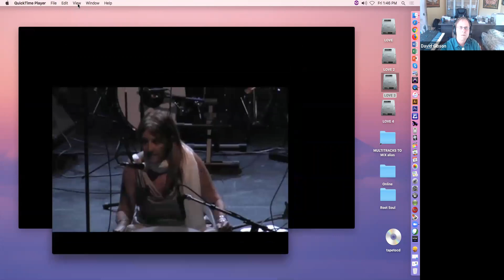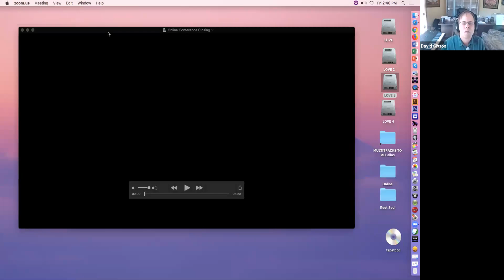The Power is in Your Voice with Silvina Vergara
Featuring 20 Sound Healers offering the latest information and science on the healing benefits of Sound